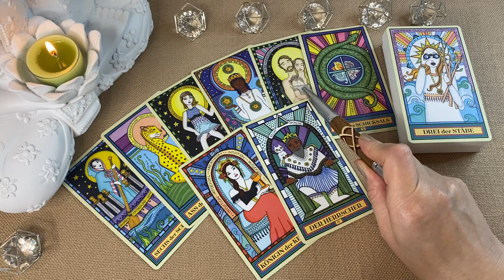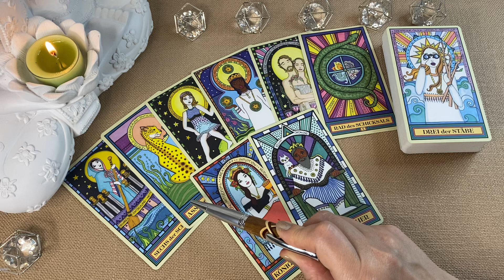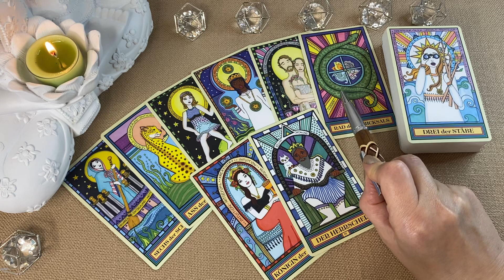💌 Liebes Botschaft 💌 für Dich 🤍 ein HERRscher kerht zurück? Schau genauer hin... Liebesorakel❣️